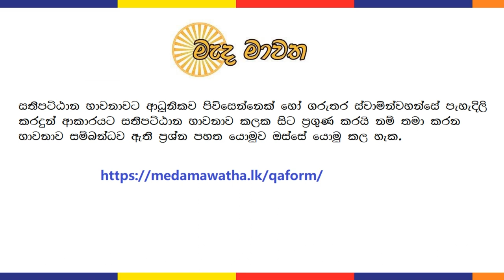ධම්මානුපස්සනාව - 14: සච්ච පබ්බය | දුක්ඛ නිරෝධ ආර්‍ය සත්‍ය දෙවන කොටස